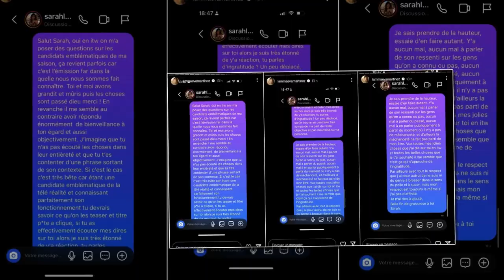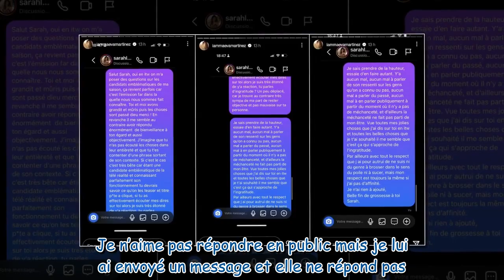Sarah Lopez répond à la pique de Maeva Martinez : "Les humains sont trop ingrats"